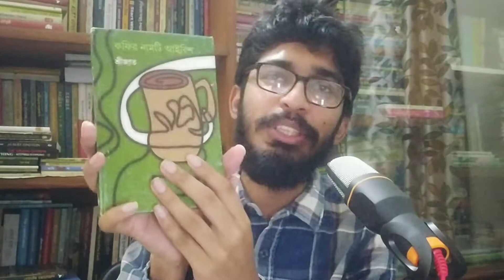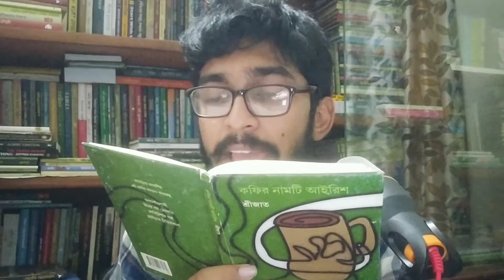Episode 126: কফির নামটি আইরিশ (শ্রীজাত) ও কিছু আবৃত্তি।